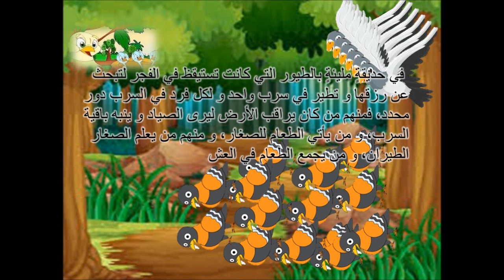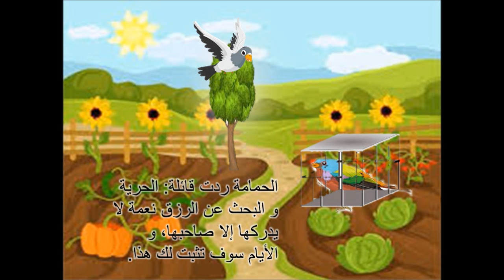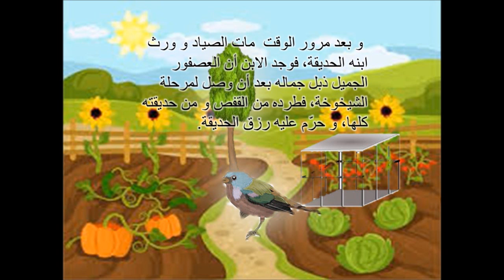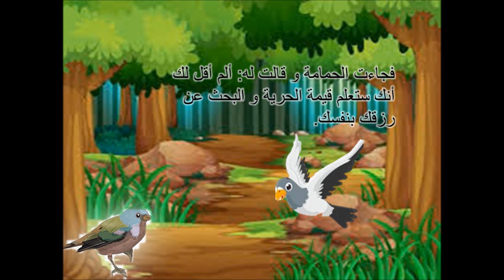الحرية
تأليف و إخراج الشاعرة ريهام عاطف